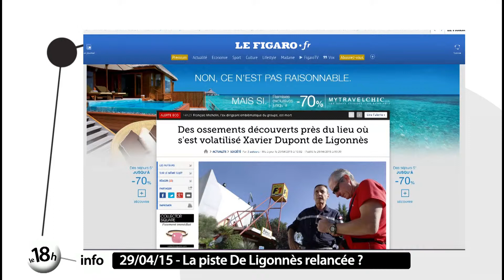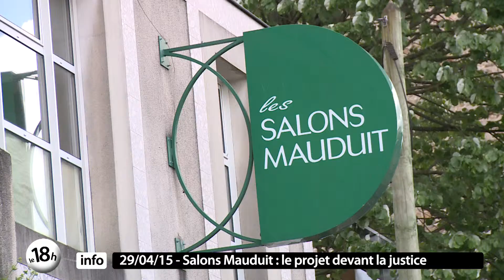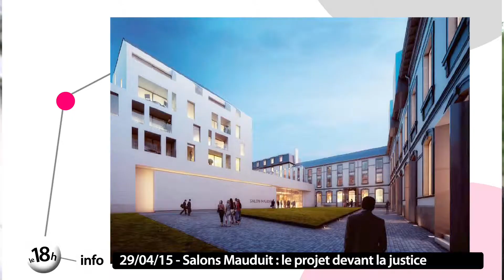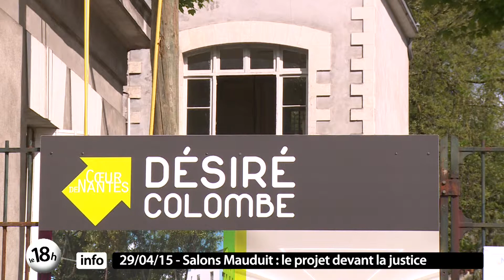Le 18h infodu 29 Avril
Dans l'actualité, l'enquête sur la disparitiond e Xavier Dupont de Ligonnes peut-etre relancée après la découverte d'ossements dans le Var. Le projet de réhabilitation des Salons Mauduits devant le tribunal, une association s'oppose autravaux. Le NLAH fin prêt pour les play-offs, un véritable bonus après une saison compliquée. Enfin découverte du premier bar à chat nantai qui a ouvert ces derniers jours